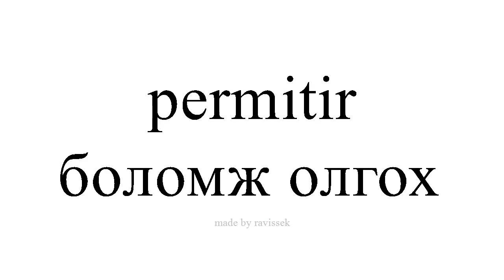испани суралц боломж олгох